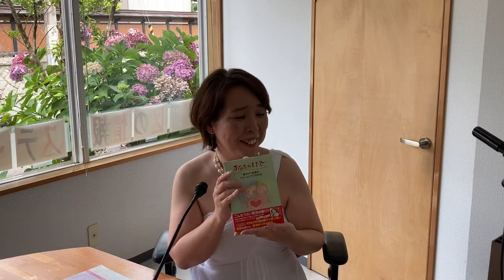7/13 光の仕事人 ドリームハウス代表 新保まりこさん